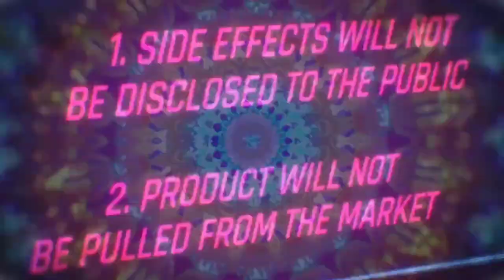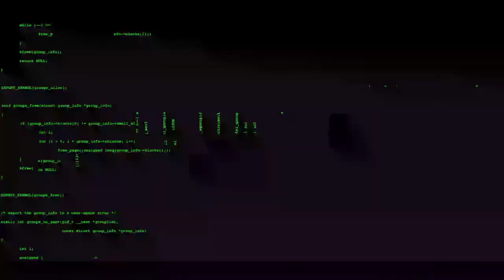Interlinked (By Yanic)